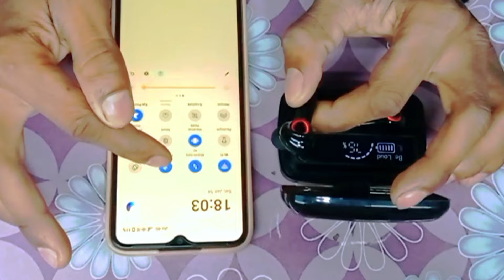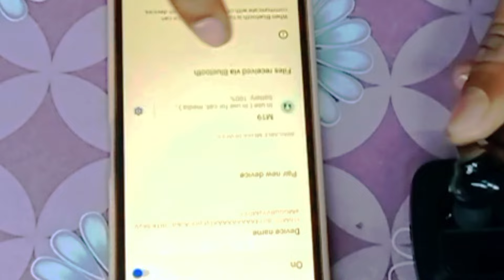M19 tws wireless earbuds review and unboxing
M19 tws wireless earbuds review and unboxing  | Price only 499 | M19 EARBUDS UNBOXING |

m19 tws wireless ear buds order link 👇👇

m19 tws wireless earbuds |
m19 tws wireless earbuds unboxing |
m19 tws wireless earbuds sound test |
m19 tws wireless earbuds original vs fake |